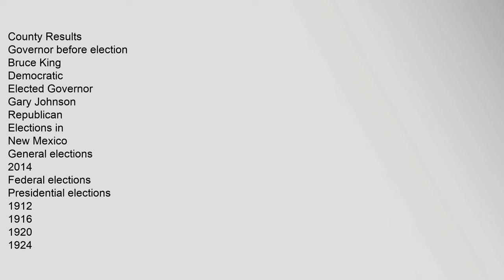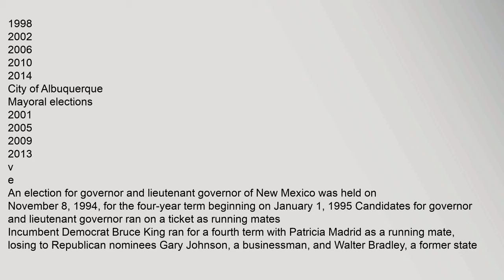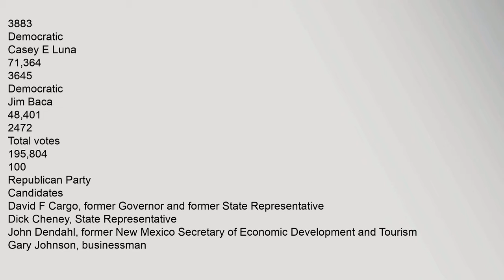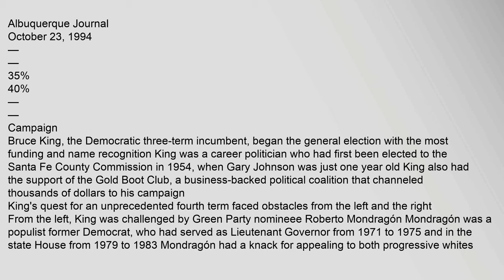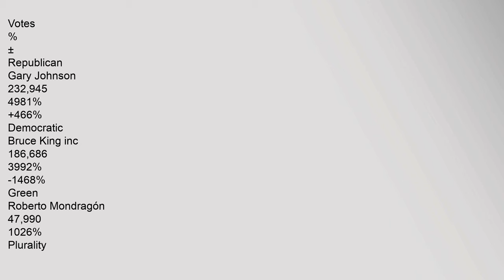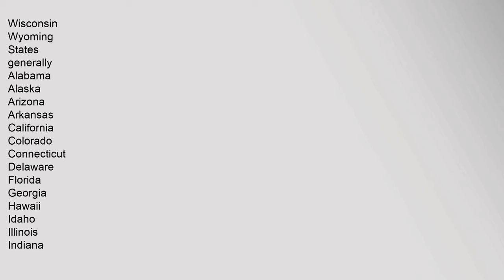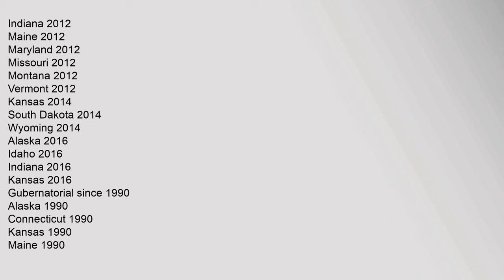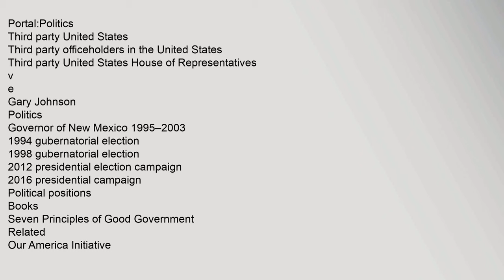New Mexico gubernatorial election, 1994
County,Results
Governor,before,election
Bruce,King
Democratic
Elected,Governor
Gary,Johnson
Republican
Elections,in,New,Mexico
General,elections
2014
Federal,elections
Presidential,elections
1912
1916
1920
1924
1928
1932
1936
1940
1944
1948
1952
1956
1960
1964
1968
1972
1976
1980
1984
1988
1992
1996
2000
2004
2008
2012
2016
Presidential,primaries
Democratic
2004
2008
Republican
2008
2012
Senate,elections
1964
1970
1976
1982
1988
1990
1994
1996
2000
2002
2006
2008
2012
2014
House,of,Representatives,elections
2006
2008
2010
2012
2014
State,elections
Gubernatorial,elections
1994
1998
2002
2006
2010
2014
City,of,Albuquerque
Mayoral,elections
2001
2005
2009
2013
v
e